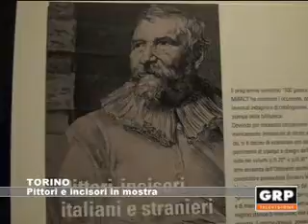Torino: Pittori e incisori in mostra - GRP Televisione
Nell'ambito del programma formativo "500 giovani per la cultura" del Ministero per i Beni e le Attività Culturali e del Turismo e della Biblioteca Nazionale Universitaria di Torino, il presidente dell'associazione, Franco Cravarezza, presenta la raccolta di stampe dedicata a pittori-incisori italiani e stranieri. L'esposizione è ospitata fino al 15 luglio, ingresso da piazza Carlo Alberto